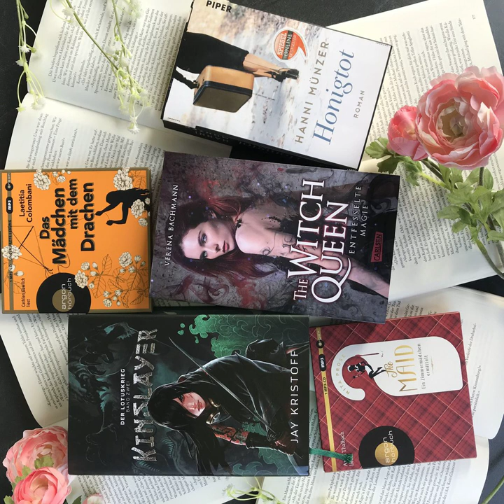bücherreich 214 - Mein Lesemonat April 2022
In dieser Episode spreche ich über die Bücher, die ich im Lesemonat April 2022 gelesen habe:

„Oma lässt grüßen und sagt, es tut ihr leid“ von Fredrik Backman
„The Maid - Ein Zimmermädchen ermittelt“ von Nita Prose*
„Kinslayer“ aus der „Der Lotuskrieg“-Reihe von Jay Kristoff
„Honigtot“ von Hanni Münzer
„Das Mädchen mit dem Drachen“ von Laetitia Colombani*
„The Witch Queen - Entfesselte Magie“ von Verena Bachmann

6 (3 Bücher, 3 Hörbücher, kein ebook)

Lesevorhaben:
* 1 Titel aus „12 für 2022“ („Honigtot“)
* 0 Reihen weitergelesen (Mai 2022…)
* 2 Bücher Projekt Autorinnen („Oma lässt grüßen und sagt, es tut ihr leid“ + „Kinslayer“)

Aktuelle SuB-Höhe:
Bücher: 35
Hörbücher: 96
eBooks: 103

Welche Bücher habt ihr im April gelesen? Hattet ihr ein Highlight?
Eure Ilana